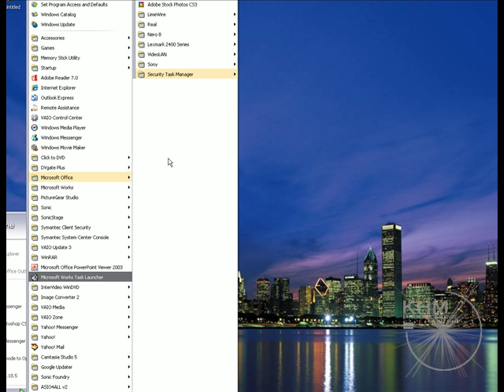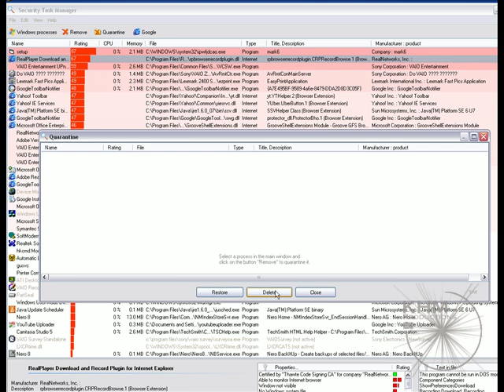how to install security task manager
SABSCRAB!
FREEEEEEE YAYY!!! AWSOME!!

KEY:  Torsten_Altmann+&:.xm.z1111Jlyq11cClY111hJ11iBG

AND YOUR WELCOME

DO NOT USE TO HARM PRODUCT!